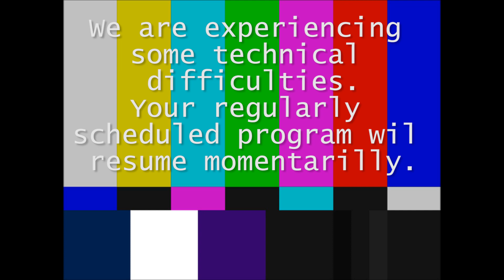Week 12 - House Arrest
KDTV is proud to present its newest hit reality TV show, House Arrest. In exchange for their freedom, these four ex-criminals must live together under one roof for 8 weeks! What manner of hijinks will ensue, and what's to keep them all from killing each other in the coming weeks? Watch and find out!